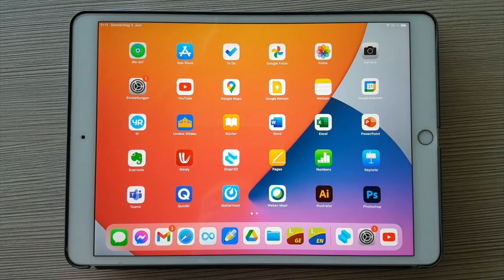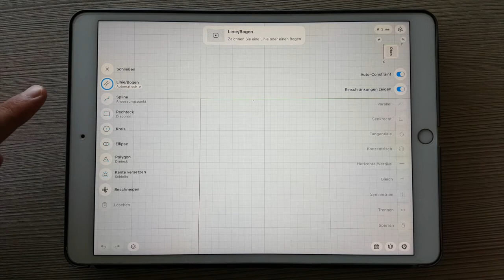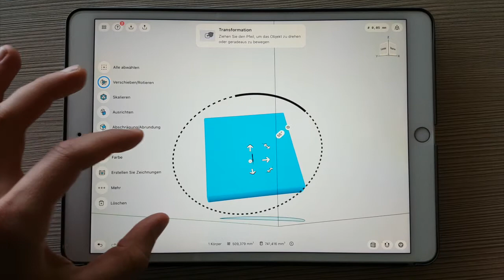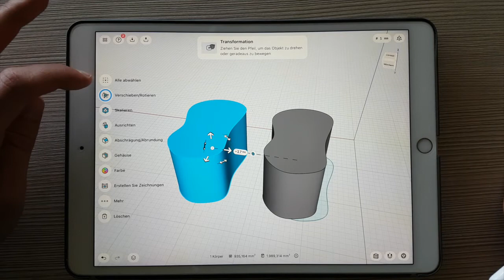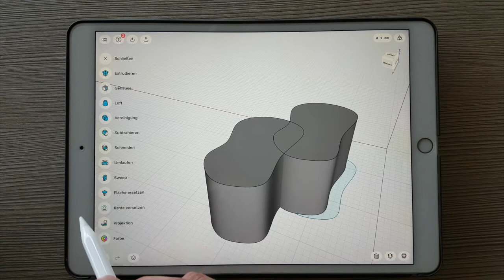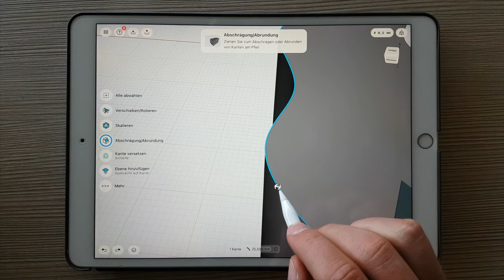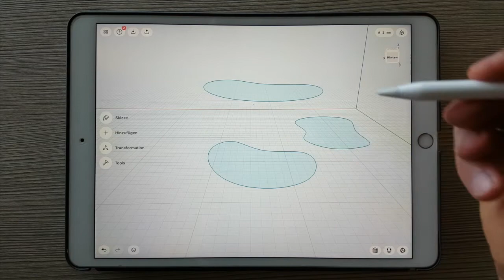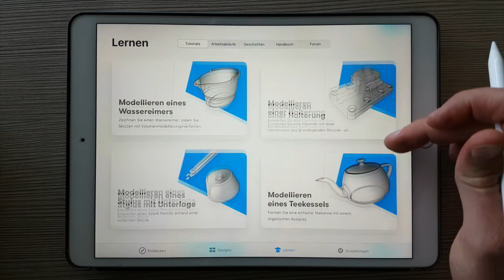[ViNN:Lab] " Shapr3D: CAD auf dem iPad " - Workshop@home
Vorbei sind die Zeiten, als für eine 3D-Konstruktion leistungsstarke Computer und komplizierte Software notwendig waren. Bei diesem Workshop zeigen wir Euch Schritt für Schritt, wie man professionelle dreidimensionale Modelle auf dem iPad erstellen kann. Dafür braucht man die App Shapr3D ein iPad und einen Apple Pencil.